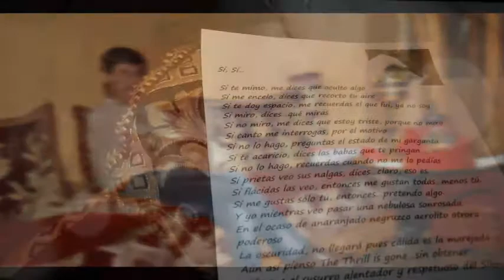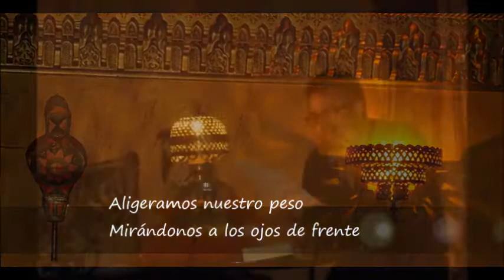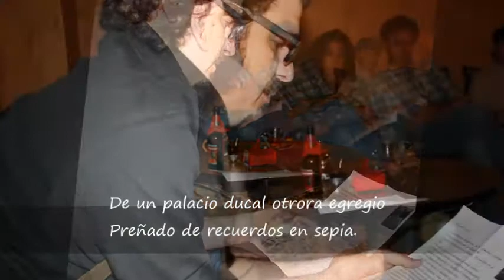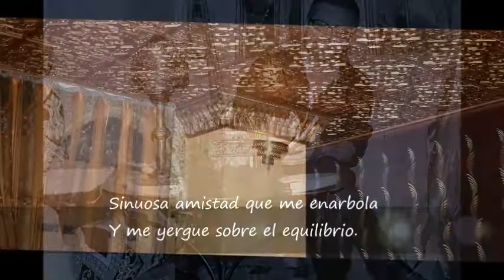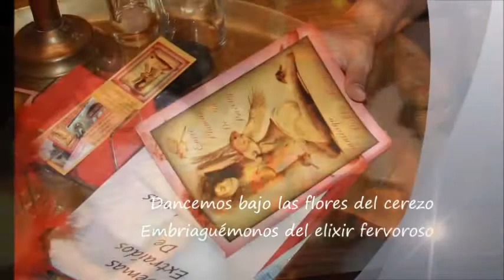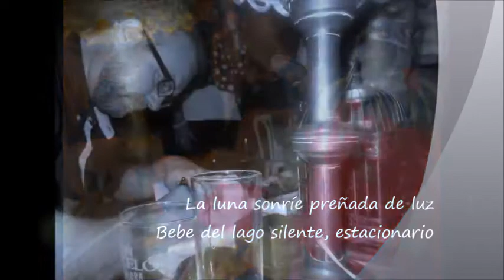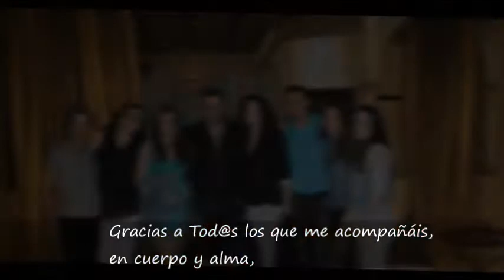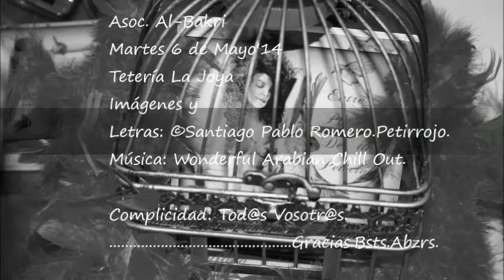Entre Plumas De Un Petirrojo en Asoc Literaria Al Bakri Tetería La Joya Por Santiago Pablo Romero 6M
Medianías de Grandeza...

Hubo paredes encaladas
Bajo los limoneros
Y el azahar proscrito
Saltaba sus límites sin miedos.
Supimos de nuestro candor
Tras las hojas del rododendro
Entre pliegues de púrpura rosácea
Fulgentes algarabías exultantes.
Aligeramos nuestro peso
Mirándonos a los ojos de frente
Sin dejar que nada se interponga
Entre la vivacidad y el gozo.
Penetramos en el entramado disoluto
De unas letras sentidas
Amenizando con gorjeos diminutos
Libertando el esclavismo de la danza.
Nada queda tras la medianía
Sino esquirlas de tejas rotas
De un palacio ducal otrora egregio
Preñado de recuerdos en sepia.
Macero entre los pliegues de mi piel
Cada envite de vuestra valía
Sinuosa amistad que me enarbola
Y me yergue sobre el equilibrio.
Soy danzante sin aprensiones
Nada me reporta más confianza
Que saberos asiendo la red salvadora
Con la entereza del atildado.
Dancemos bajo las flores del cerezo
Embriaguémonos del elixir fervoroso
De quienes viven al son regio
Irisando cada vello de su epidermis.
Ya miro al cenit, ya me otorgo respirar
He hallado el camino recto
El delineo de una remembranza deferida
Por espejos de salina existencia.
La luna sonríe preñada de luz
Bebe del lago silente, estacionario
Levanta en su marejada la orilla
Posarse quiere a nuestros pies.
Han sabido ser ecuánime en su reparto
Un sorbo de aliento en la mirada
Y tú, amilanando el tul sobre la noche
Hilvanando un cuento de mil y un sueños.

Gracias a Tod@s los que me acompañáis, en cuerpo y alma, por hacerme crecer cada instante, pues este vuelo es vuestro, acrisolamiento de un espíritu agradecido.